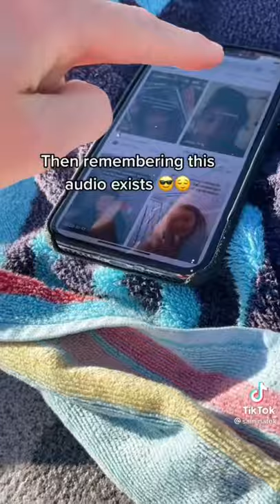Save This Audio It Works!!!! (tiktok)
For the Best Tiktoks of 2021!